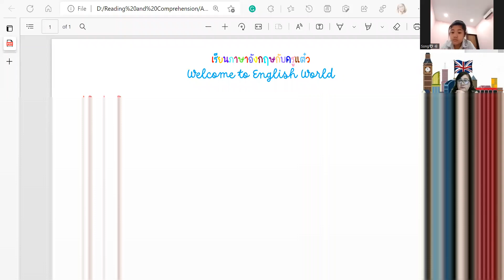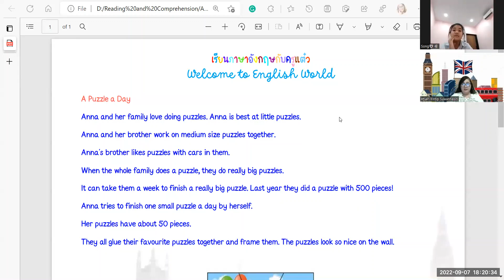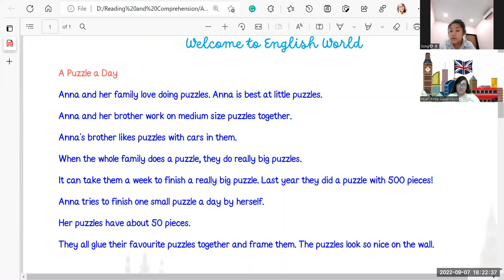น้องซองค์ เรียนภาษาอังกฤษกับครูแต๋ว WelcomeToEnglishWorld #